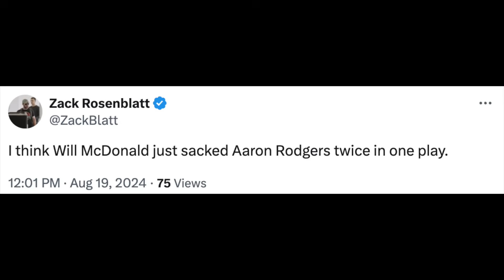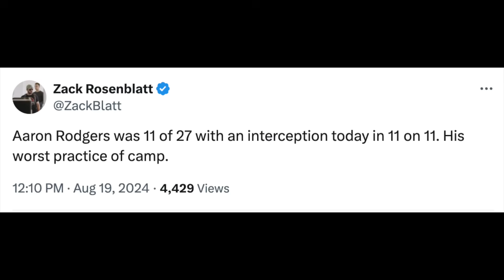Aaron Rodgers Worst Practice So Far? | New York Jets Training Camp Practice RECAP (8/19)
According to multiple reporters Aaron Rodgers and the NY Jets offense struggled big time today in practice. Will McDonald and the defense dominated, but the injuries are starting to mount up..As always..Go Jets!

Rodgers Worst Practice So Far? | New York Jets Training Camp Practice RECAP (8/19)